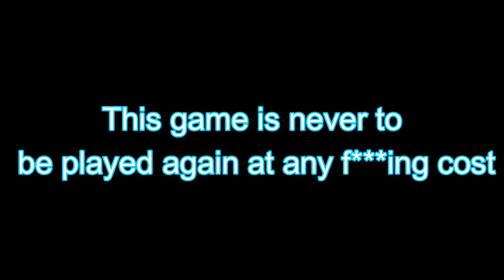I AM DONE WITH THIS !!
THE ANX CHANNEL presents "GETTING OVER IT "

Hope aapko yeh acha lage.

THANKYOU

Take time and watch it and also show it to your friends and let me know what are the things that should be improved.
Laptop:
Editing software:
Thumbnail:
Thankyou

                                                         ANX